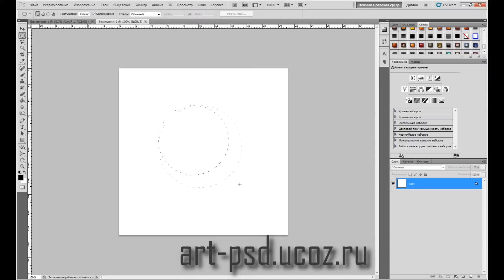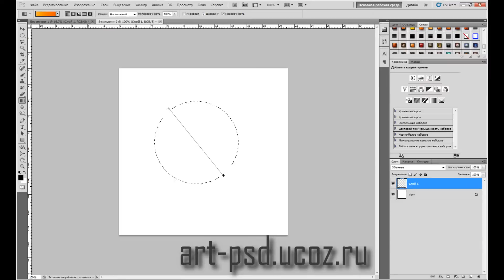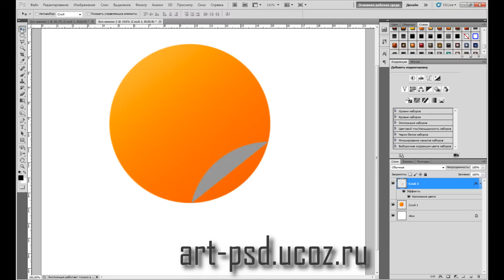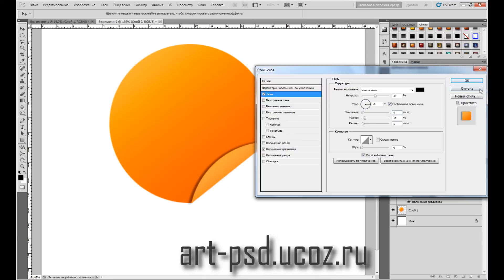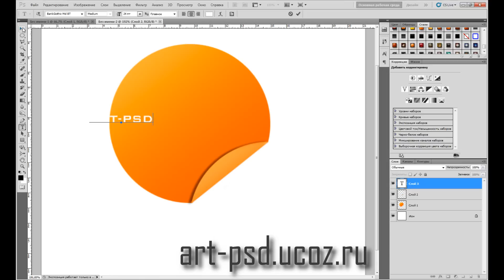Создаем стикер с отогнутым углом в фотошоп